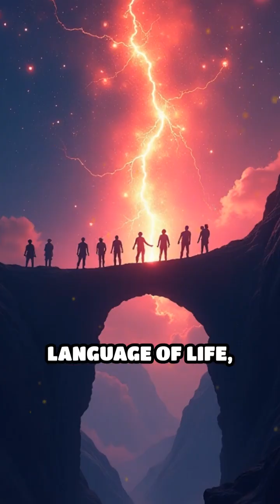Biophotons: The Hidden Light of Life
Can living beings really communicate with light? Discover the surprising science behind biophotons and energy transfer!